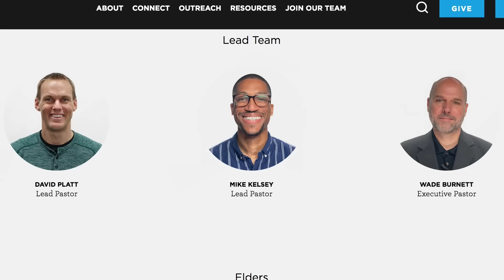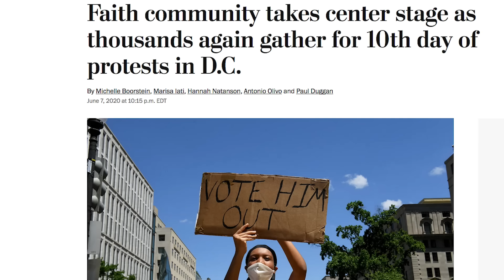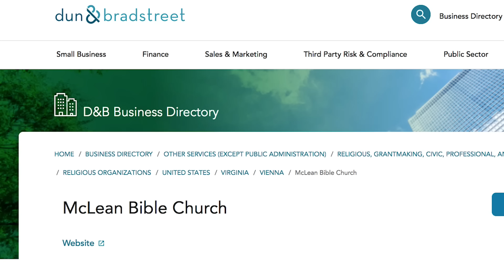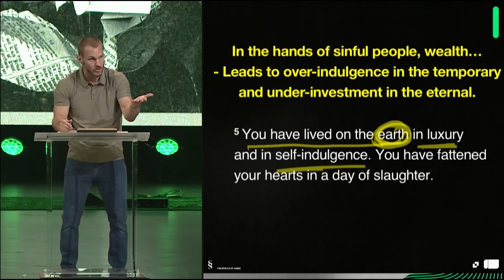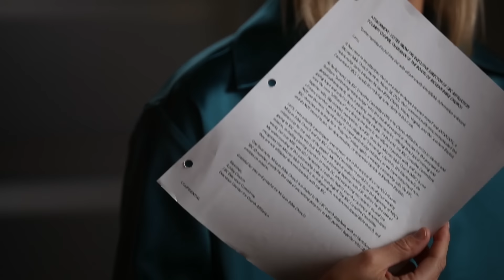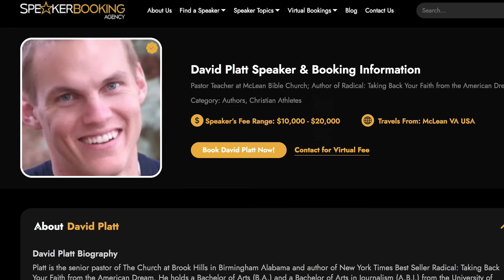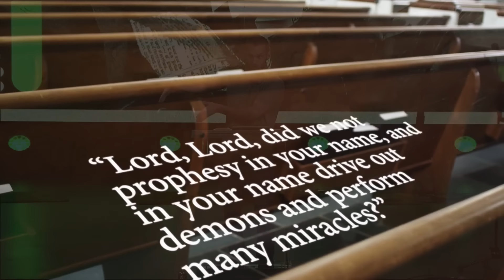The Real David Platt Extended Trailer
A trailer made by former members of McLean Bible Church.